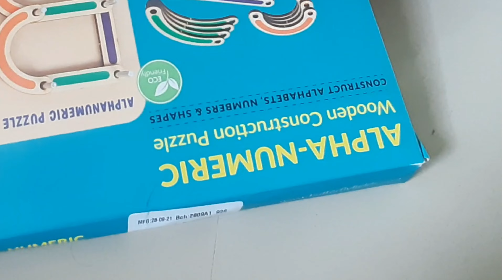Butterfly edufields wooden AlphaNumeric puzzle toys from Amazon